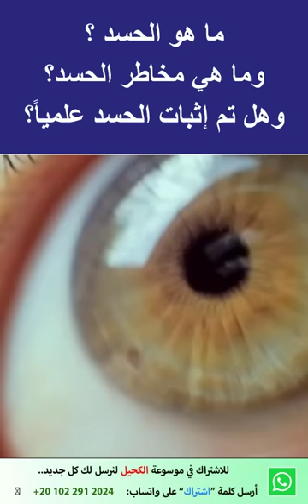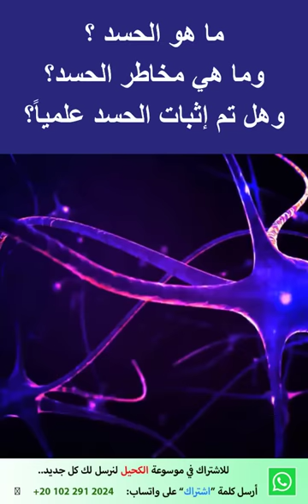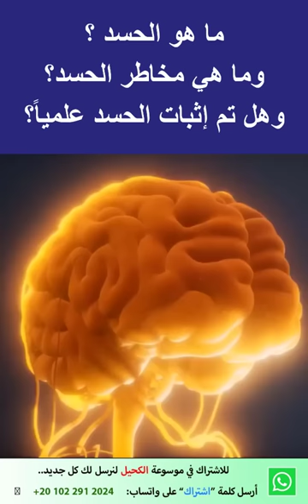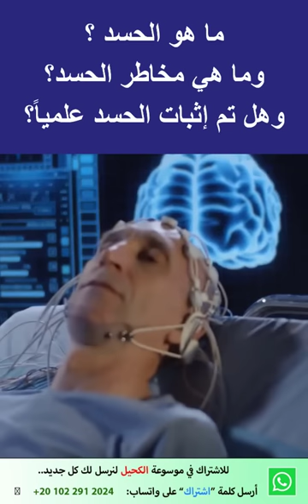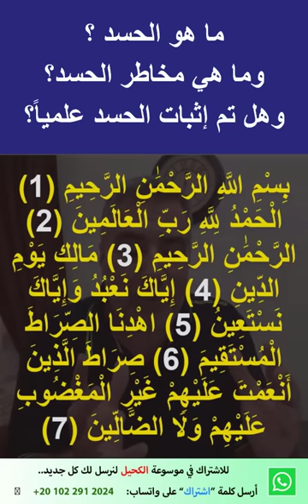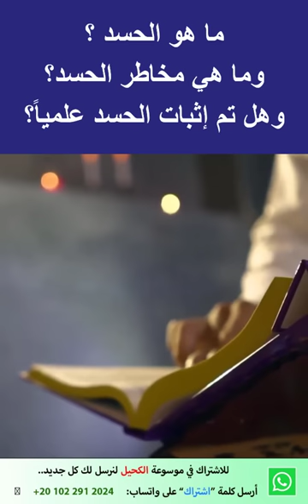ما هو الحسد وما هي مخاطره وهل تم إثبات الحسد علميا